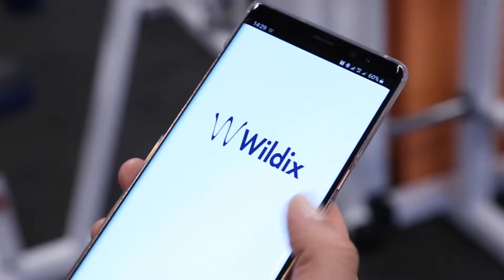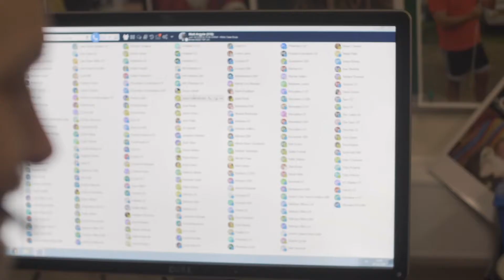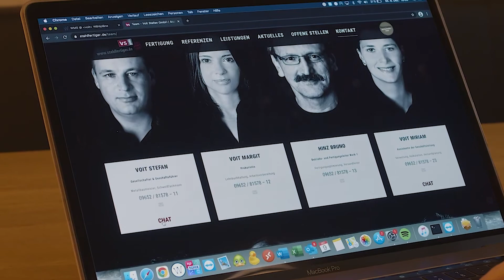Wildix Corporate Video ITA